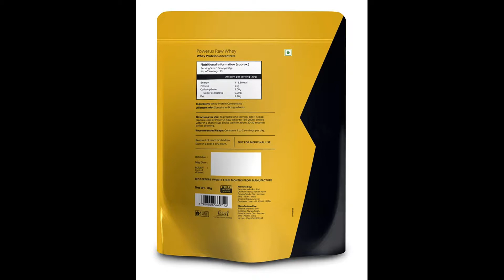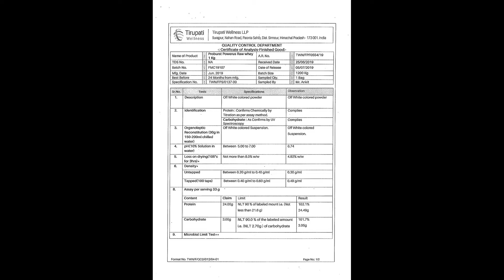Powerus Raw Whey 1kg Unflavoured, Whey Protein Concentrate 80%, 24g Protein, 5 15 g BCAA.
Powerus Raw Whey 1kg (Unflavoured), Whey Protein Concentrate 80%, 24g Protein, 5.15 g BCAA, 4.03 g Glutamine

Powerus raw whey protein is an unflavoured protein supplement with zero sugar content
Contains 24g protein for a highly effective product for muscle gain and synthesis
The regular and optimum use helps to build lean muscle, enhances recovery and reduces muscle loss
Dietary Preference: Non-GMO, No Artificial Flavor, No Starch, Wheat Free, Yeast Free

The Powerus raw whey protein 1 kg unflavoured sets a higher benchmark of performance for other protein supplements. Each serving (30g) of this raw whey protein helps to deliver every fitness enthusiasts unsweetened whey protein concentrate. As it comes with a neutral tasting composition, the fitness enthusiast has the flexibility to add flavours as per their choice. Each pack of Proburst raw whey protein 1 kg goes through several tests to guarantee 80 percent protein content per serving.